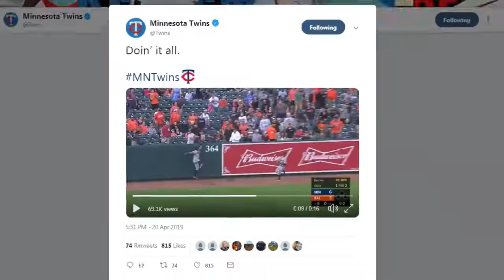Digital Extra: Eddie Rosario's hot start to 2019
Nine homers in 20 games? Yep, Eddie Rosario is feeling comfortable in the batter’s box. Katie Emmer has more on the Twins outfielder’s start to 2019.